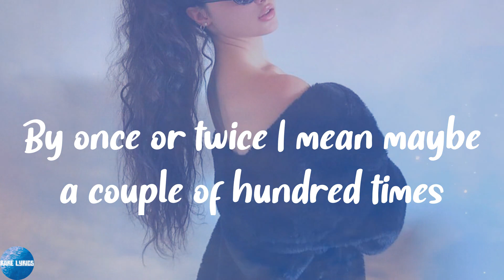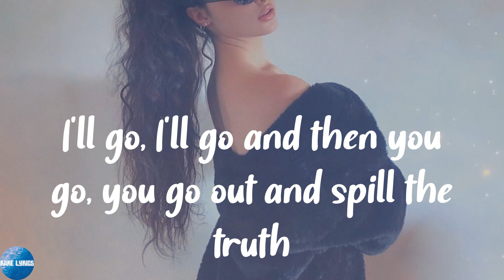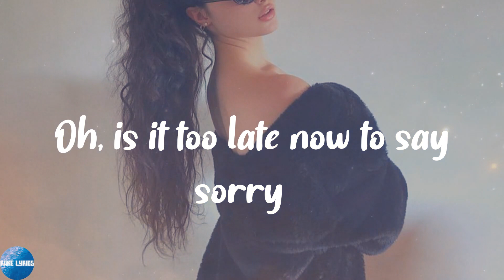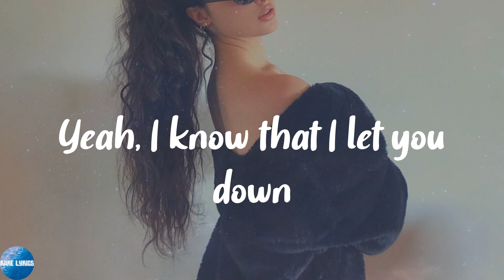Justin Bieber - Sorry (Lyrics)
🍄Lyrics:
Ooh, ooh
Ooh, ooh
Ooh, ooh
I'm sorry, yeah
Ooh, ooh
Sorry, yeah
Ooh, ooh
Sorry
Ooh, ooh
Ooh, ooh
I'm sorry, yeah
Ooh, ooh
Sorry, yeah
Ooh, ooh
Sorry
Ooh, ooh
I'm sorry, yeah
Ooh, ooh
Sorry, yeah
Ooh, ooh
Sorry